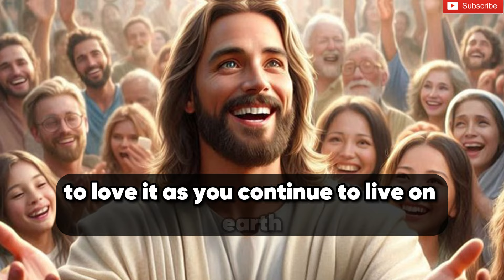✝️ DON'T SKIP MY CHILD 🙏❤️ God's message to you today.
This is a short message about the blessings of God.